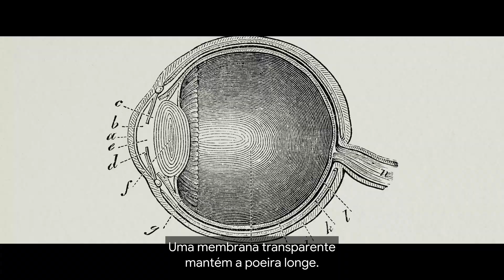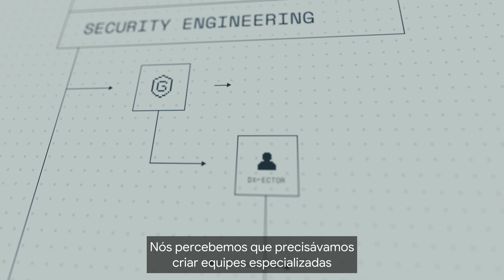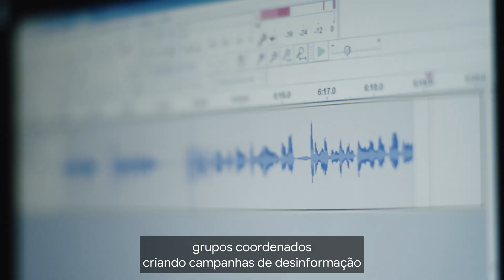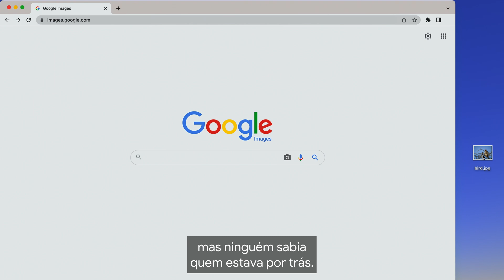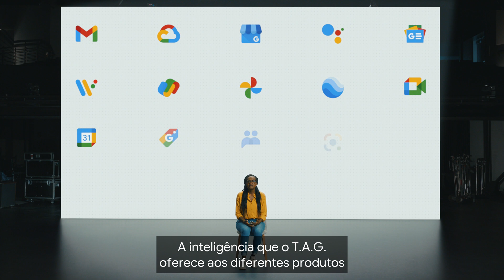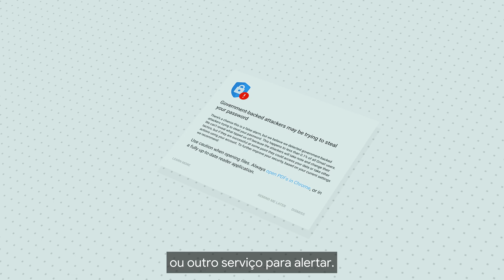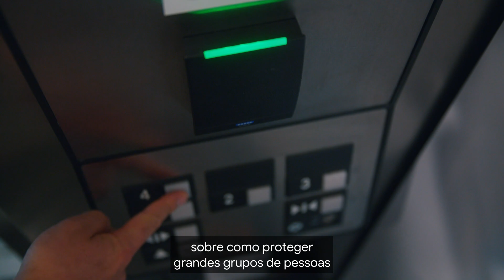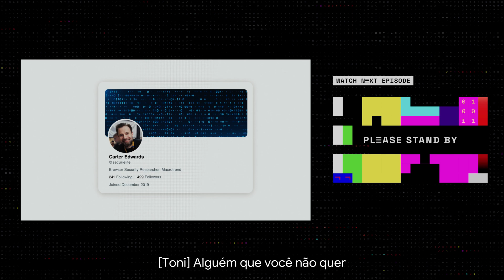EP001: Grupo de Análise de Ameaças | HACKING GOOGLE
Vigias. Mirantes. Sentinelas. Diante de ameaças, sempre houve quem procurasse proteger os demais. Mas quem fica de olho nas ameaças que espreitam virtualmente?  // Episódio 001 da série HACKING GOOGLE

Equipado com algoritmos de Pesquisa do Google personalizados e uma biblioteca digital das explorações mais maliciosas, o Threat Analysis Group ajudou a impedir algumas das ameaças mais insidiosas e consequentes ao Google, seus usuários e à Internet em geral. Seu profundo conhecimento dos invasores ajuda a manter bilhões de usuários seguros.

Explore mais formas de se proteger online em g.co/CentralDeSeguranca